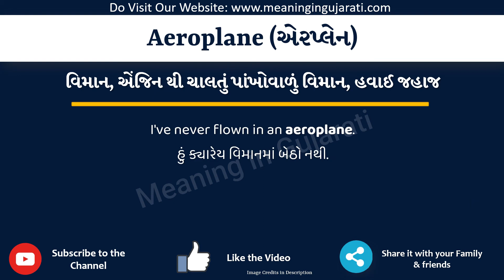Aeroplane Meaning in Gujarati | Aeroplane નો અર્થ શું છે | Aeroplane in Gujarati Dictionary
આ વિડિયો માં તમે Aeroplane નો Gujarati માં અર્થ સમજશો અને એની સાથે Aeroplane નું pronunciation પણ શિખશો. એટ્લે કે તમે Aeroplane ના meaning ની સાથે સાથે એ પણ શિખશો કે Aeroplane ને કેવી રીતે બોલાય, Aeroplane ને બોલવાની સાચી રીત કઈ છે.

તો બસ એક મિનટ માં શીખો Aeroplane શબ્દ ને.

Aeroplane ને examples થી સમજીએ